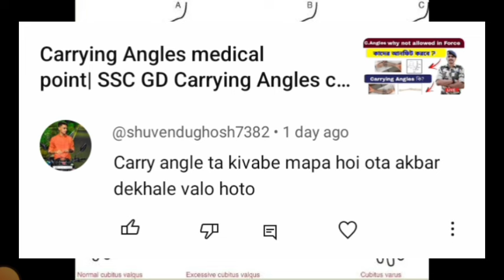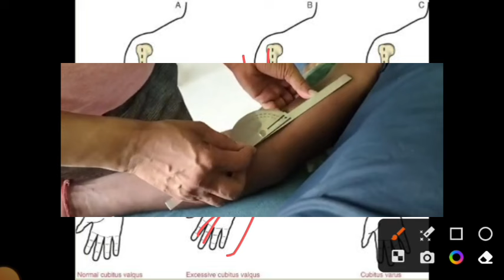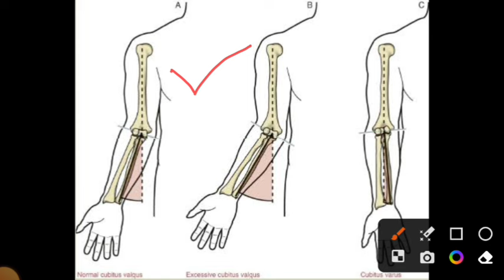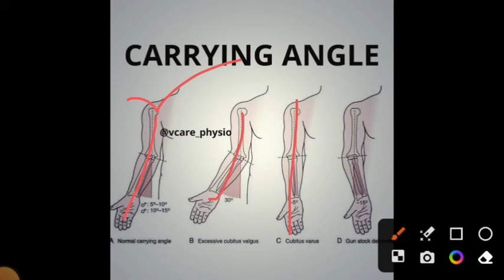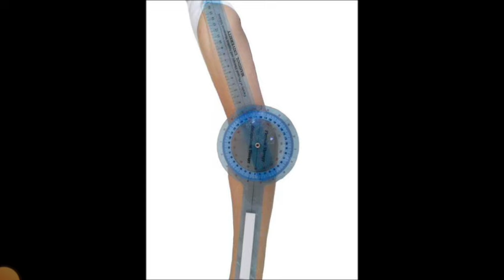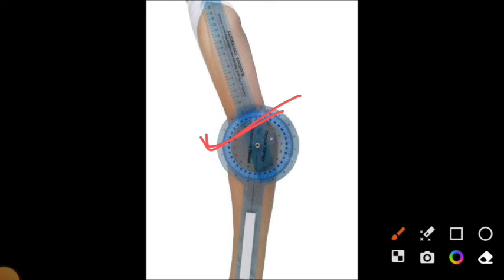SSC GD Medical Carrying Angles কীভাবে চেক করা হয় | Sscgd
ssc gd, gd, ssc gd 2022, carrying angles, ssc gd medical point, carrying angles medical Unfite, medical point dns, army medical tattoo point, hat mey dns hey kaya kare, dns ko remove kayse kare, force mey tattoo kiu accept Nehi hota hy, why tattoo are no allowed in force, carrying angles medical ssc gd, crpf, cisf, army, bsf, assam rifles, itbp, nia, nevy,